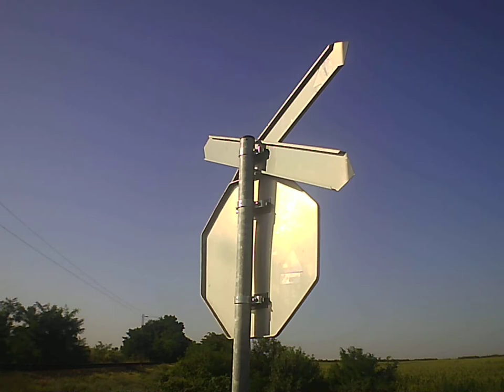Example Backa Topola Topolya topolya Generplus 4K Cam by skulstars